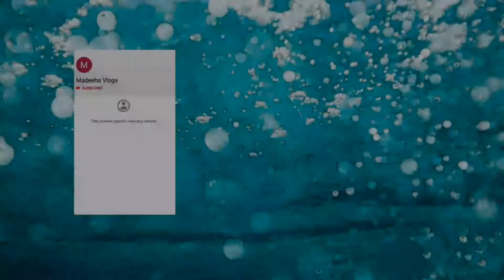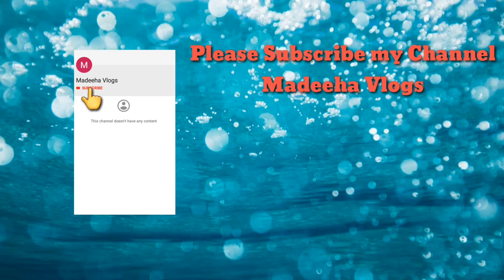Oreo and Banana Pudding Trifle (Ramadan Special)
Oreo and banana pudding trifle with Madeeha Vlogs